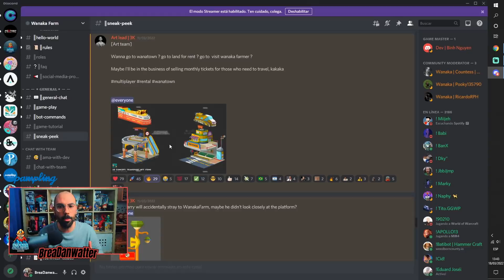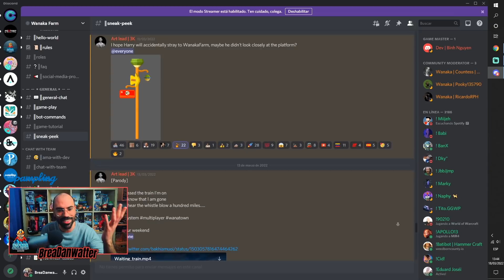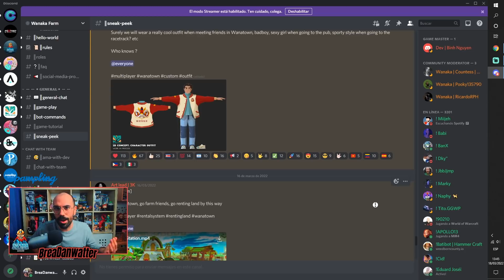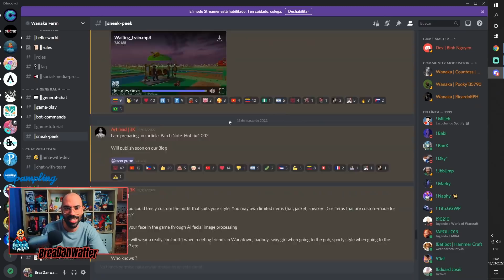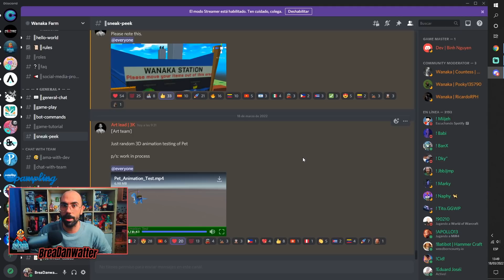EL METAVERSO WANAKA FARM ESTÁ LLEGANDO - NOVEDADES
¡Buenas!

Wanaka Farm está sorprendiendo a todo el mundo generando su propio metaverso. Siguen trabajando en este tremendo juego de granja y van a dejar a muchos con la boca abierta...

¡Si queréis conseguir las mejores camisetas y complementos frikis y geek en PAMPLING podéis encontrarlas! Comprando desde este enlace me estáis apoyando directamente y os lleváis regalos con la compra

No soy asesor financiero y no pretendo serlo. Por favor, no inviertas un dinero que necesites para subsistir.

Si te gusta mi contenido puedes apoyarlo en la siguiente dirección: 0xd6c21F06022Bc58A10DBe02B77c1FA4522f97C08

Música de AntGire